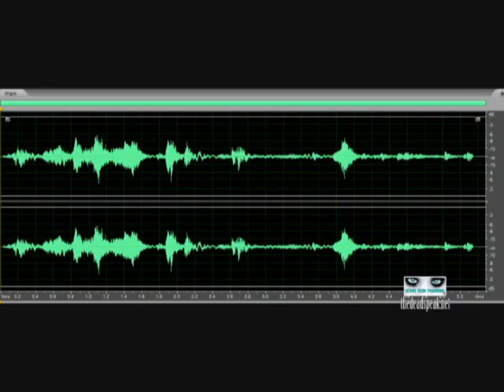Slated Lady III - EVP "preinvestigation"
Class B EVP